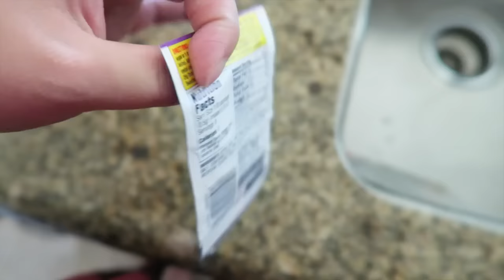Vlog 2016/10/26 パープルドリンク？！ ビログ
2016/10/26のVlogです！ご覧いただきありがとうございます！

Alisa alisa_oclife
Emi xxemi_channelxx

日本人　ブロガー casino win jackpot　カジノ　アリゾナ　アメフト fes　フェス　CRSSD　サンディエゴ　音楽フェス SF サンフランシスコ San Francisco　柴犬 arizona アリゾナ